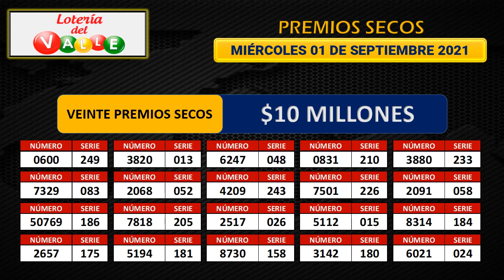PREMIOS SECOS LOTERÍA DEL META - VALLE Y MANIZALES 01 DE SEPTIEMBRE 2021 💰🔔🚨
Resultado VALLE 01 de septiembre
Resultado de la LOTERÍA DE MANIZALES Miércoles 01 de septiembre de 2021
LOTERÍA DE MANIZALES 01 de septiembre
LOTERÍA DE MANIZALES 01 de septiembre Premio MAYOR
Resultado de la LOTERÍA DE MANIZALES DIECIOCHO

LOTERÍA VALLE
resultado VALLE
VALLE
resultado VALLE
lot VALLE
LOTERÍA DE MANIZALES anoche
LOTERÍA VALLE